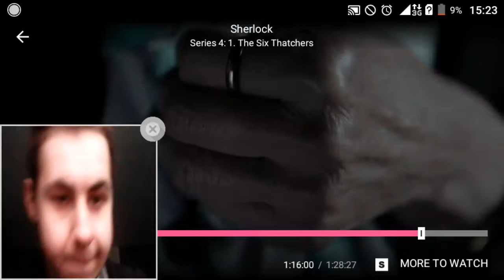Ryan Pilton's Reaction To:Sherlock Mary Risks Her Life To Save Sherlock